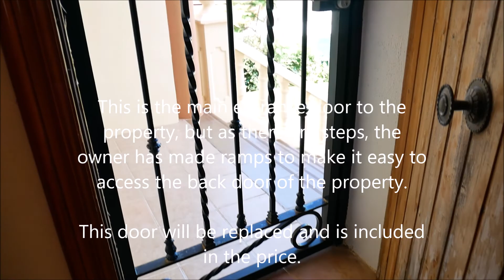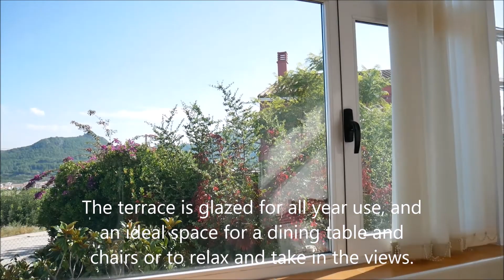SOLD! Detached villa with great views for sale in Rotova